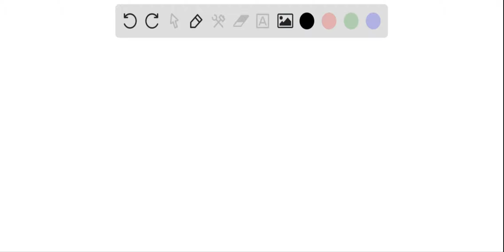Define each of the following wave phenomena, and give an example of where each occurs: (a) refracti…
Define each of the following wave phenomena, and give an example of where each occurs: (a) refraction; (b) diffraction; (c) dispersion; (d) interference.

discover the science of dispersion and prisms for stunning visual effects, minimizing interference: strategies for optimal performance